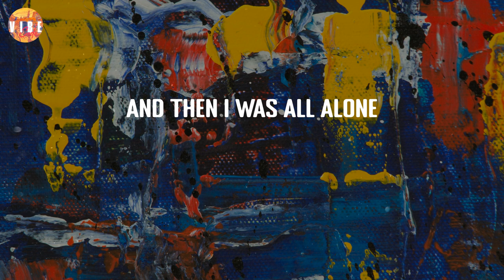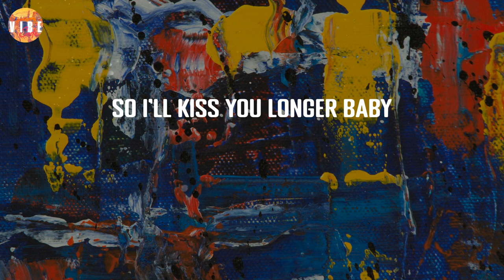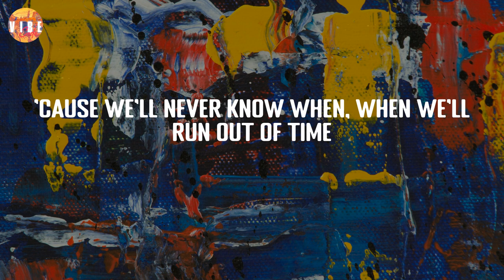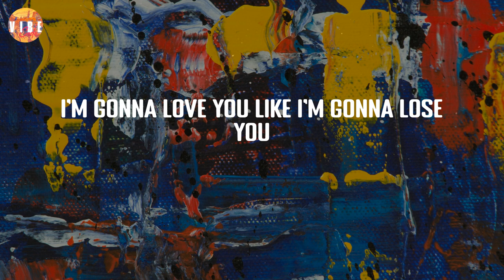Like I'm Gonna Lose You - Meghan Trainor (Lyric Video) | VibeCode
Like I'm Gonna Lose You - Meghan Trainor (Lyric Video)